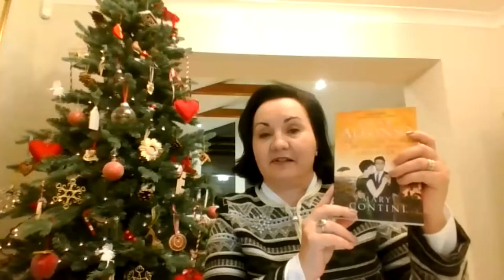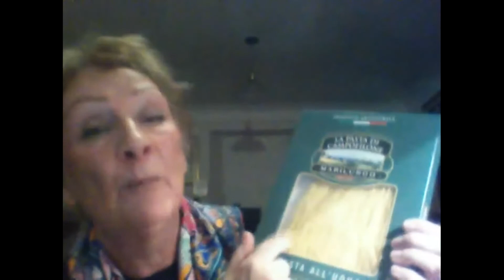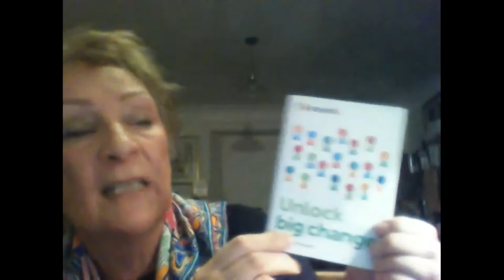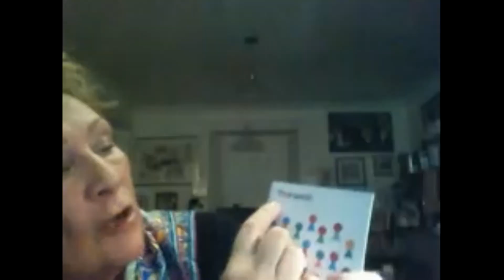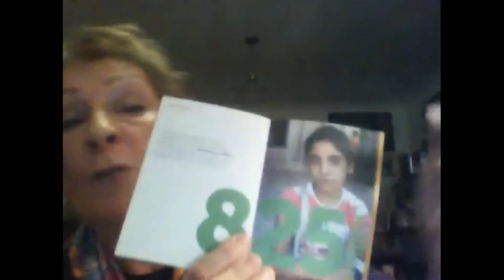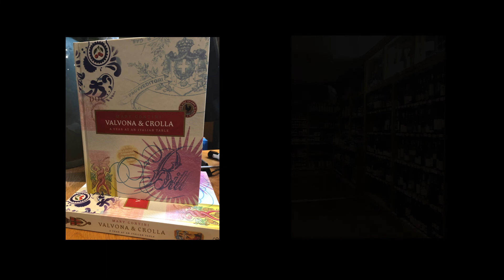In Conversation with Mary Contini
We talk with Mary Contini, author and Director of Scotland's favourite Italian delicatessen and Caffe Bar, Valvona & Crolla